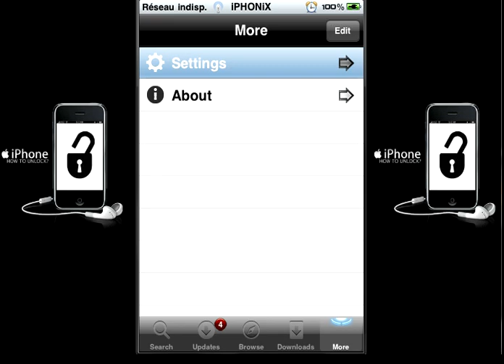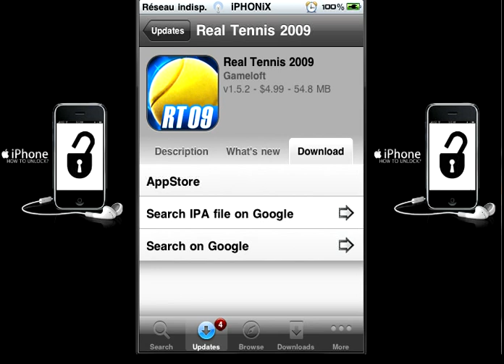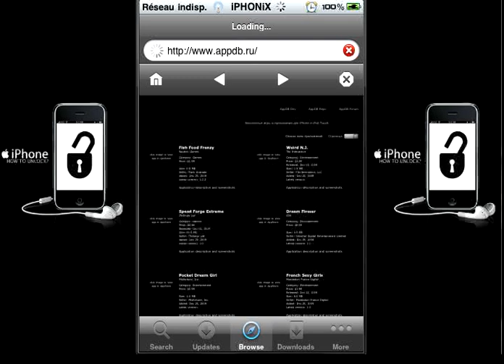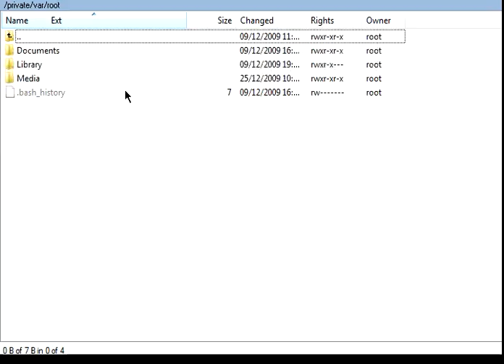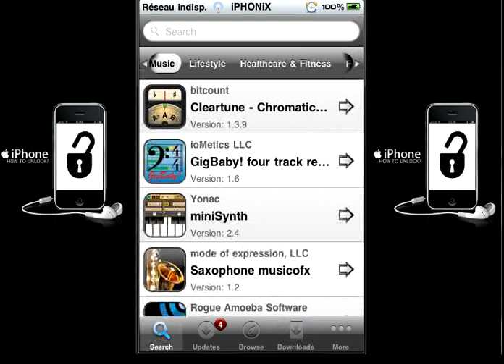Install0us 3 Beta Xmas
Install0us 3 Beta Xmas by Puy0 for public!